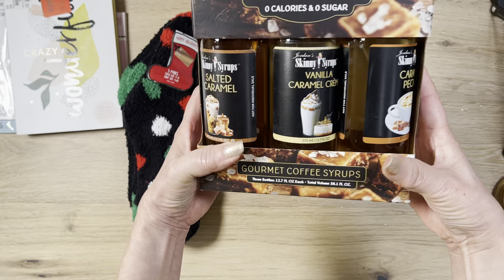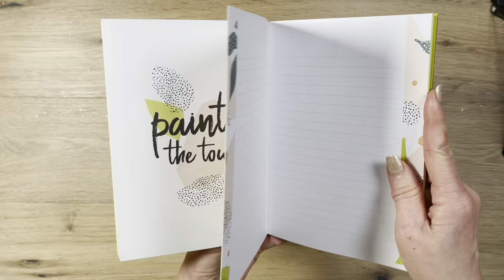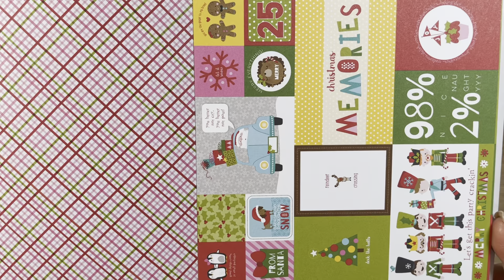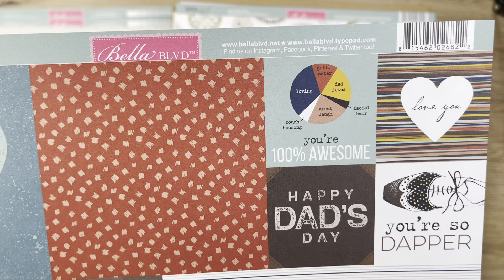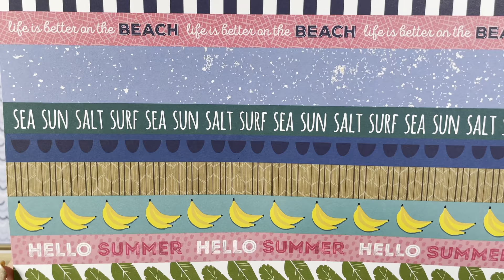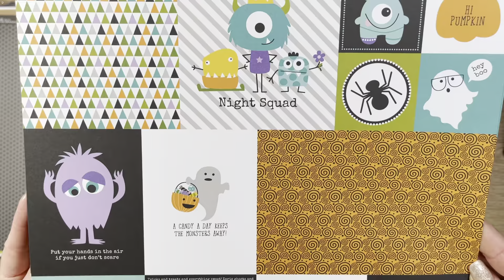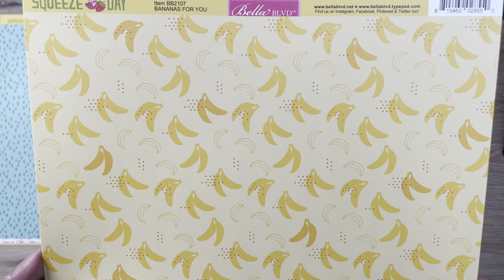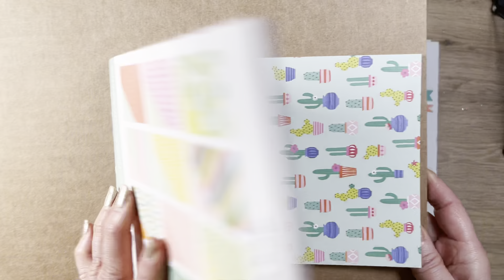HUGE TUESDAY MORNING HAUL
Hi everyone,

I had a hair appointment yesterday and my hair salon is not too far from a Tuesday Morning. I forgot to return a couple of things from 6 weeks ago, so I headed there to do so. Being a Tuesday Morning Perk Member is so awesome in that it gives me an EXTRA 30 days to return or exchange anything.

I couldn’t believe my luck as I found 9 collection kits from BELLA BLVD, the sister company of Doodlebug. I don’t have much from this designer line. Bella Blvd has the bright, colorful color palette, similar to Doodlebug which just makes me super happy when I look at them.

I’m also sharing a few things I got from a different Tuesday Morning a couple of weeks before but hadn’t had the time to share them with you. Check out the cool organization products I found. LOVE!

Below are the flip-throughs of the 12 paper collections I was fortunate enough to find. They are listed below in the same order on the video for easy reference (time stamped & alphabetized).

Bella Blvd SANTA SQUAD Paper Pad 6x6   15:45
Bella Blvd BUG EXPLORER Collection Kit   18:50
Bella Blvd DAD STYLE Collection Kit   21:45
Bella Blvd HOME SWEET HOME Collection Kit   24:40
Bella Blvd ISLAND ESCAPE Collection Kit   27:00
Bella Blvd MAKE YOUR MARK Collection Kit   28:55
Bella Blvd MONSTERS & FRIENDS Collection Kit   30:45
Bella Blvd POPSICLES & PANDAS Collection Kit   33:35
Bella Blvd SQUEEZE THE DAY Collection Kit   35:30
Bella Blvd WISH BIG Collection Kit   38:25
My Mind’s Eye JUST CHILL Bundle   40:10
Simple Stories APRON STRINGS Collection Kit   43:30

Happy shopping and thanks so much for stopping by. Hugs 💝,
Rosalie